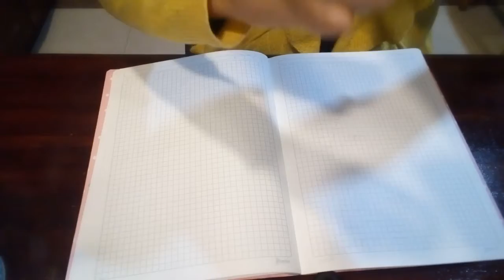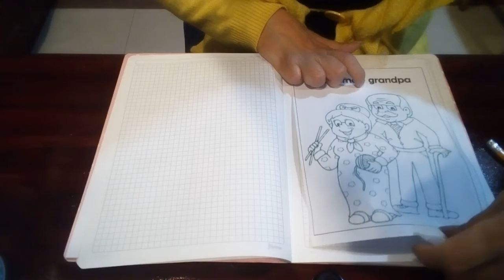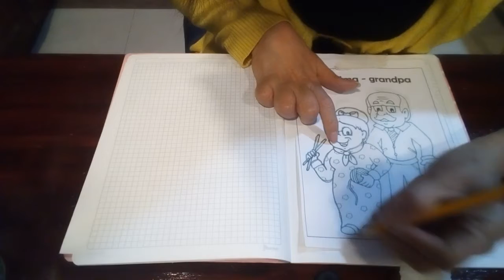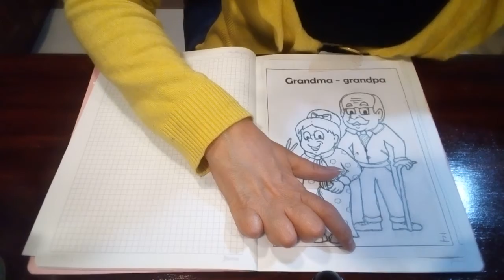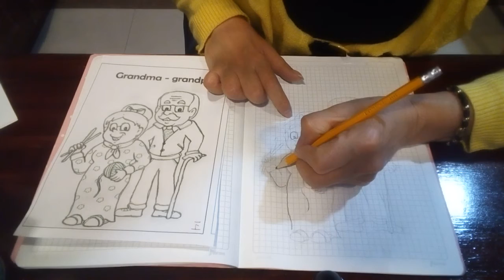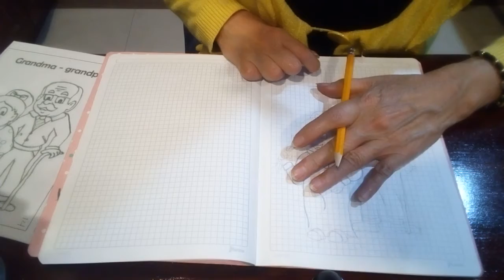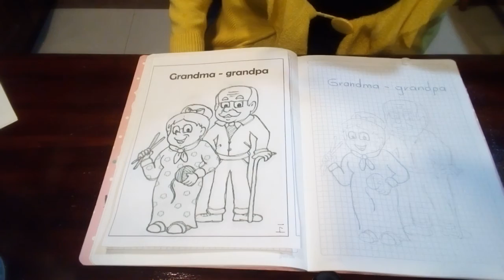grandma - grandpa 3